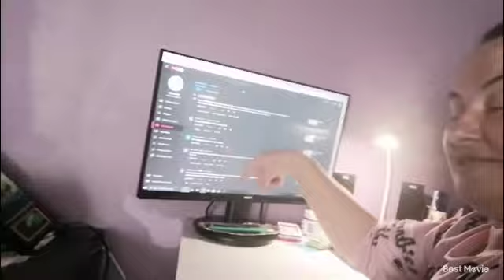journée vlog ballade blabla et test de produit nettoyage